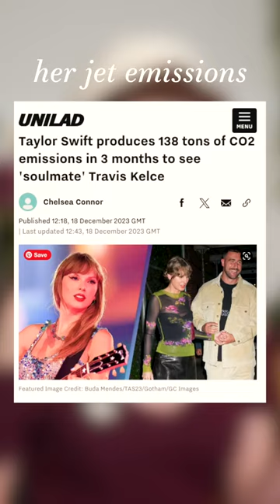Is Taylor Swift Queerbaiting?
Last October, after over a decade of fan speculation that Taylor Swift is a closeted queer woman, she finally addressed the theory in the liner notes to her album 1989 (Taylor’s Version).